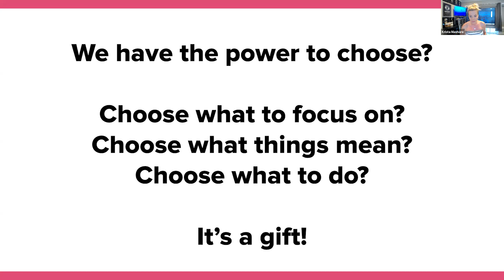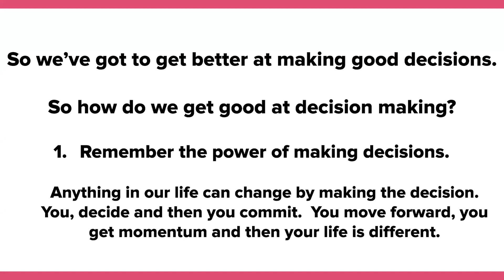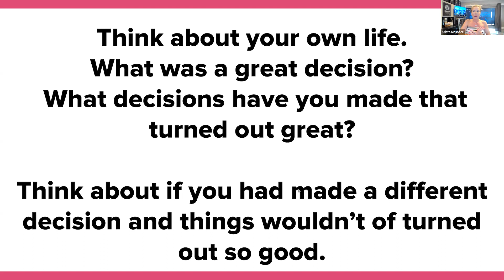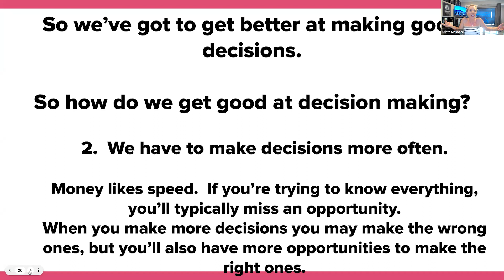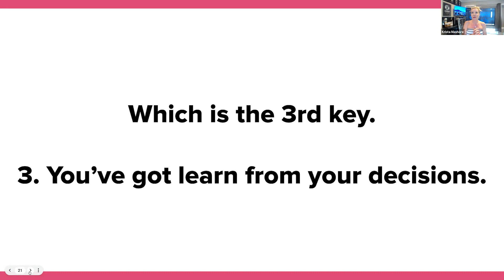How Decision Making Impacts Your Success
In life, you have the gift of choice. You get the choice to make each of your decisions, and each of those decisions can change your life. You have to decide to make your life and your business what you want them to be. As a real estate agent, only you can make your business successful, and you have to make choices everyday that progress you towards that.

If you want to find out more about how the choices I made in real estate made me a million-dollar agent, join me for my next mastery class

→TIMESTAMPS←
00:00 How Decision-Making Impacts Your Success